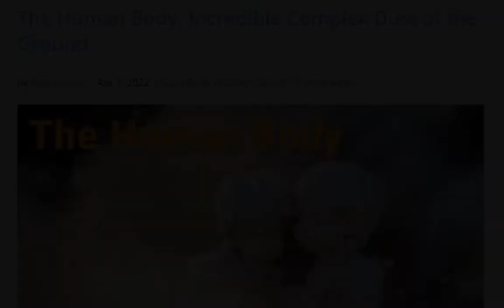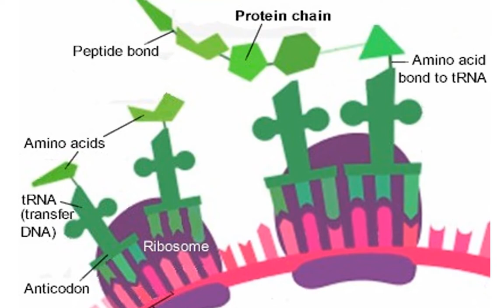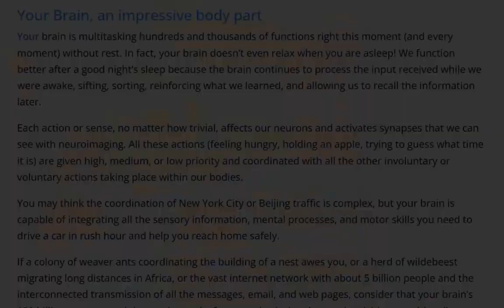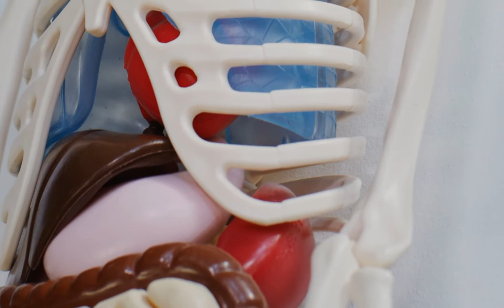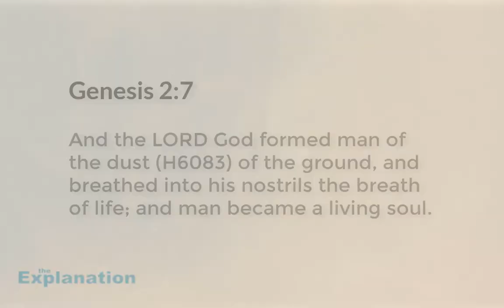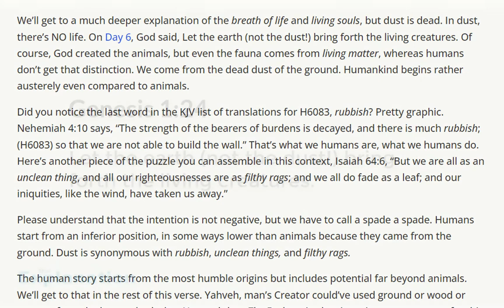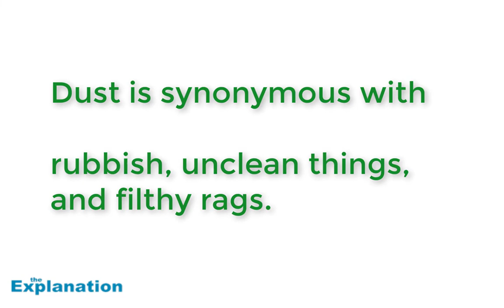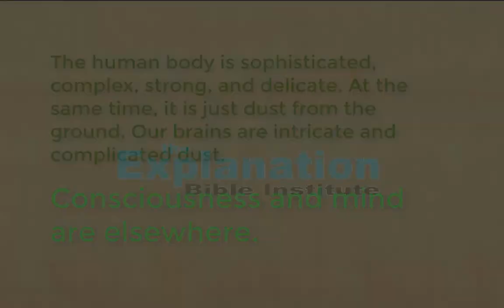The Human Body. Incredible Complex Dust of the Ground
The human body sends shock waves through science with its intricacy and coordination. The brain, the central controlling organ, is a marvelous headquarters.

Words cannot describe the interconnectedness of the human brain. Does the brain, or any other organ or group of organs, generate consciousness and mind? Answer that query with certainty, and we're on our way to a solution.

In the last chapter, we saw "the LORD God formed man of the dust of the ground..." (Genesis 2:7). The Potter fashioned the exquisite human body from dust. This chapter explains what the fascinating human body is. If I can put it that way, the fabulous shell all human beings inhabit. All we need to do is add nutritious food, fresh water, and regular movement (less computer time), and it'll run for around seven decades.

The Explanation has written extensively about our human bodies. The human body, composed of stardust, defies imagination. Yet, we take it for granted. Eight billion of us function identically, yet each is unique. How can that be? For lack of space, please refer to these chapters in Inventory of the Universe to learn more about our bodies' wonders.

• Human Life
• Bodies Alive
• Brain and Mind

Many perpetual systems function in the human body, like proteins synthesized from the very amino acids they generate (which came first, the chicken or the egg?).

Another marvel is protein folding (watch the fantastic short videos), the split-second construction of a motor to run a specific process in your body, like a filter to allow only certain elements through the cell wall into the nucleus.

When I wrote that book, the revelation that stunned me was apoptosis, the programmed death of cells in the human body. When a fetus develops in the womb, we don't realize that cells are dying in specific locations, at just the right moment, to fashion fingers and toes.

Apoptosis
Programmed cell death takes place in a baby's brain before birth. The University of Maine tells us:
A fetus’ brain produces roughly twice as many neurons as it will eventually need — a safety margin that gives newborns the best possible chance of coming into the world with healthy brains. Most of the excess neurons are shed (apoptosis) in utero. At birth, an infant has roughly 100 billion brain cells.

Join the free course Unlock Bible Meaning with 7 Keys to Master Biblical Hebrew

0:00 - Intro
1:25 – Does the brain generate consciousness and mind?
2:05 – What the human body is
3:15 – Human life. Bodies Alive. Brain and Mind
3:45 – Protein folding. Apoptosis, the programmed death of cells in a baby’s brain
5:20 – Your Brain, an impressive body part
4:40 – Incredible coordination by your brain
9:30 – Composition of the human body
10:00 – Genesis 3:19 You are from dust and to dust shall you return
10:40 – Genesis 2:7 God formed man from the dust of the earth. Dust teaches us lessons
11:27 – Strong’s H6083 afar, dust, ashes, powder, rubbish
11:57 – Vivid contrast with the breath of life and living soul
12:40 – Dust is dead, even animals came from the living ground (Genesis 1:24)
13:25 – Humans from dust and rubbish (Nehemiah 4:10)
14:05 – Isaiah 64:6 human dust is like an unclean thing and filthy rags
15:45 – Isaiah 44:9-10 God formed humans from dust and humans form anti-gods from dust
17:35 – Human body and brain are sophisticated dust. Consciousness and mind are elsewhere

       Ask to listen to The Explanation Podcast on your vocal devices at home and in the car.

       Playlist for the course Unlock Bible Meaning with 7 Keys to Master Biblical Hebrew

Because of the nature of this channel, we do not advertise. However, your contributions are welcome.